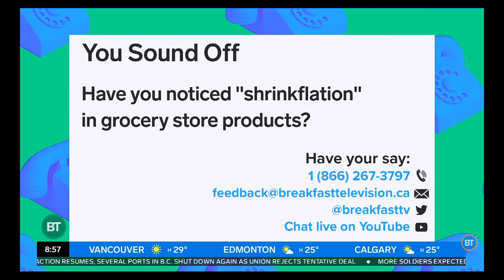Citytv: Breakfast Television: Newschat